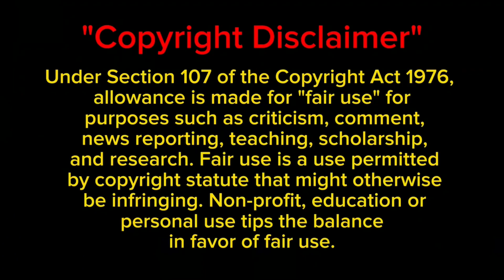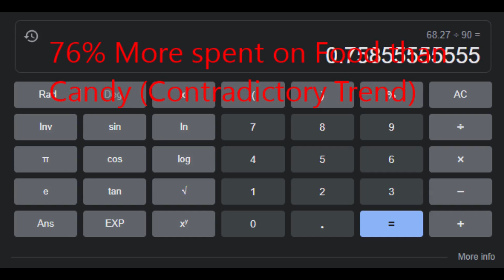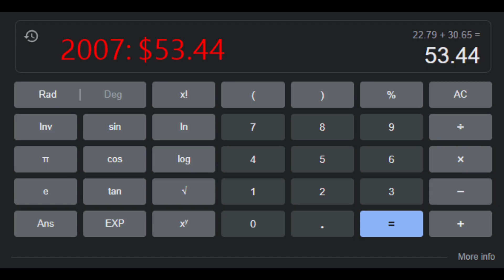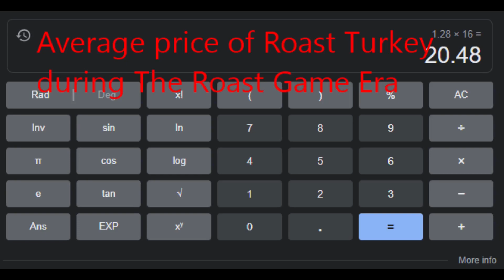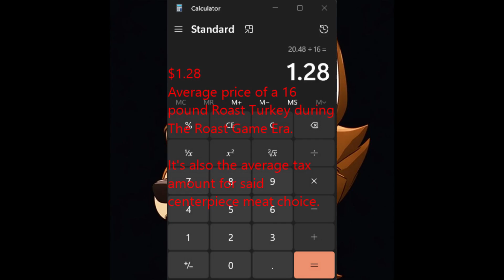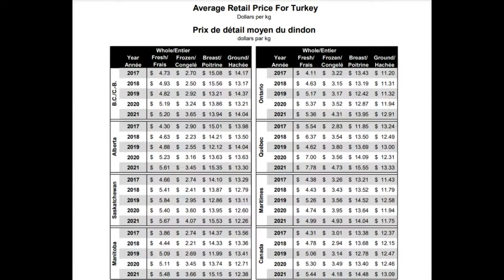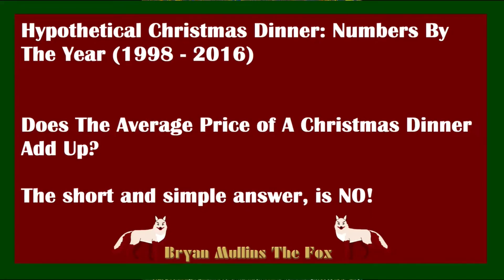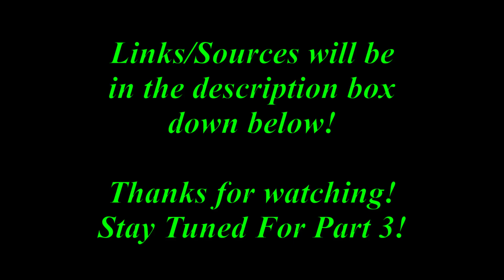If The Roast Game Never Happened At All, Episode 2 of 4: Hypothetical Christmas Dinner Prices!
Well, this has been the episode I've done the most research on making.
The next one will just briefly go over the contrary to all we've learned during The Roast Game Topical Arc Timeline (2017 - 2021).

1:29 Chapter 1: Hypothetical Christmas Dinner Prices Vs. The Real Average Price of a Christmas Dinner during The Roast Game Era!
30:10 Chapter 2: Two Hypothetical Scenarios Vs. The Real Life Scenario (The Roast Game)
32:40 Chapter 3: Conclusion

1. Hollywood Holiday - Frank Samuels (1964) - KPM 147-B, Track 2.
3. Deadly Enemy - John Scott (1978) In B-Flat Minor!
4. The Wizard Of Oz (1939) Soundtrack Finale - Soundtrap Trumpet Cover